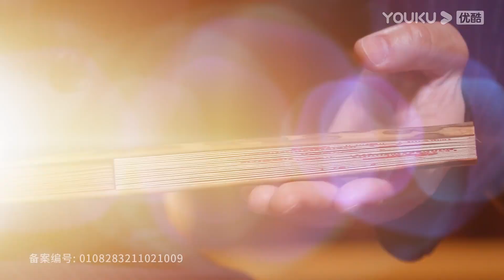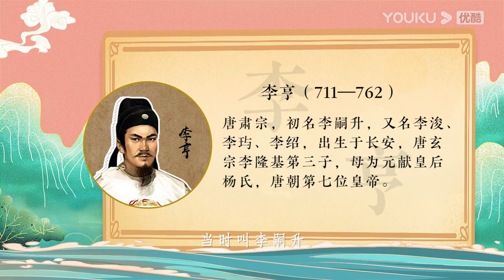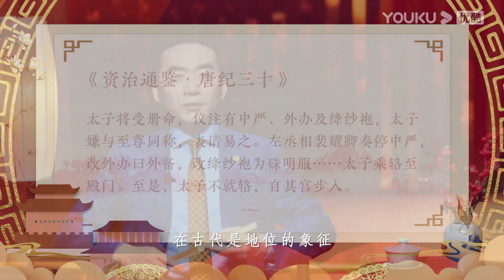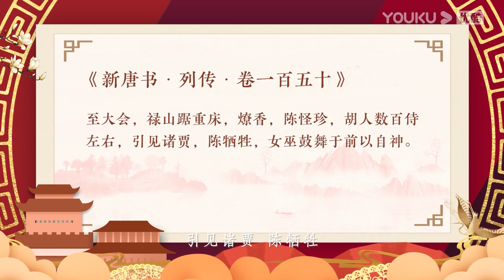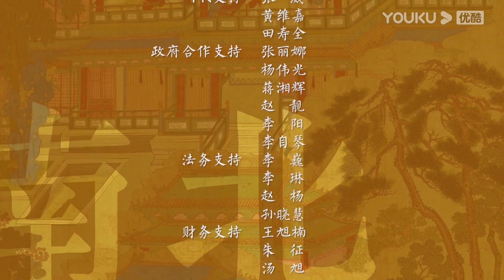【梅毅说中国史 隋唐篇】EP84 太子李亨太委屈 | 多角度解读中国史 | 优酷纪实 YOUKU DOCUMENTARY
★主持人：梅毅